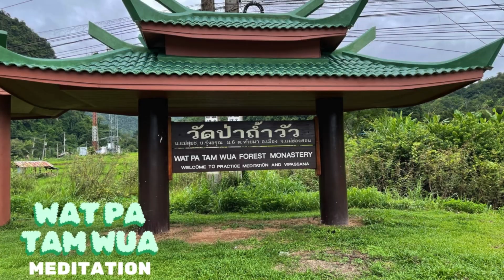DON'T GET WEARY / TONY BREVETT (1971)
A  Don't Get Weary
B  Weary Version

Matrix / Runout (Side A): DYNA - T.B. 2542-1
Matrix / Runout (Side B): DYNA - T.B. 2543-1